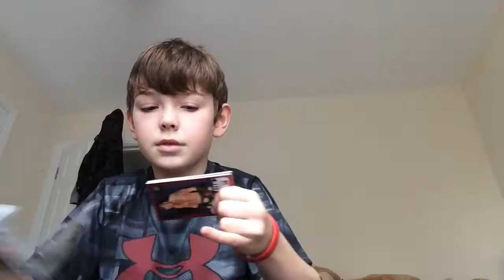More WWE cards